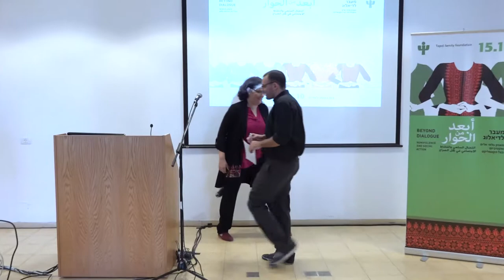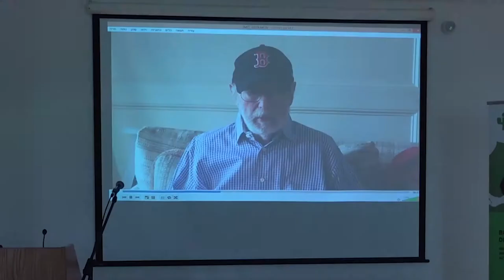מעבר לדיאלוג - מאבק בלתי אלים ואקטיביזם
כנס בנושא מאבק בלתי אלים ואקטיביזם בצל הקונפליקט, שנערך בבית הספר לשלום בנווה שלום, 15/10/2018. הרצאת הפתיחה מאת ד"ר סטפן זוינס מאונ' סן פרנסיסקו, בנושא תכנון אסטרטגי של מאבק בלתי אלים באזור קונפליקט; שיחות סקייפ עם צעירים מעזה; סימון צימרמן, אקטיביסטית אמריקאית מייסדת תנועת "אם לא עכשיו" על תפקידם של צעירים יהודים מהעולם.